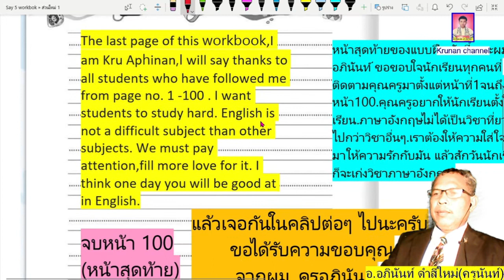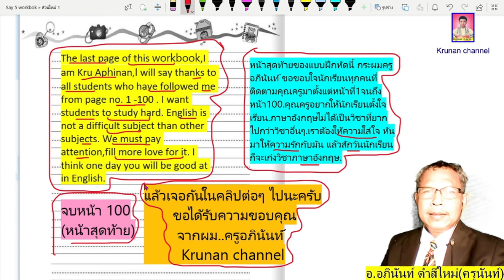ภาษาอังกฤษป.5 หน้า100(หน้าสุดท้าย) หนังสือ New Say Hello5 (work book) เฉลยแบบฝึกหัด